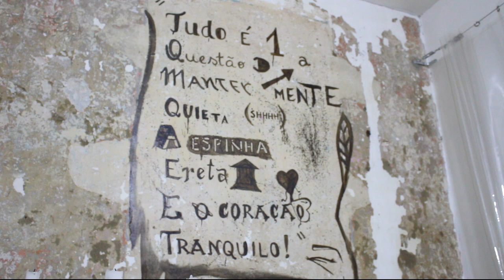Especial dia dos Namorados - After Match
Hoje eu convidei seis grandes amigos para contarem como os jogos fazem parte de suas vidas. Qual o benefício dos jogos na relação do casal? Como é a interação entre eles durante os jogos? Esse vídeo vai além de falar de jogos... falamos de como respeitar e entender o gosto do seu parceiro/parceira.